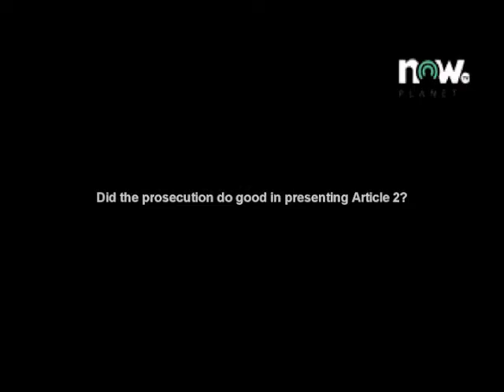Man on the Street 2